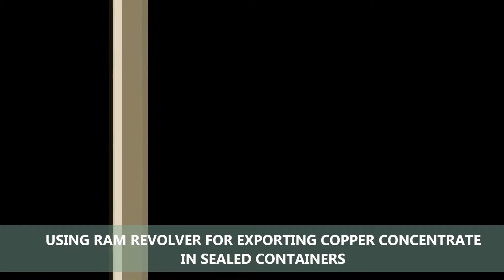Containerised Bulk Handling (RAM Spreaders & Patrick Ports & Stevedoring WIN 2014 IBJ Award)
Containerised Bulk Handling (RAM Spreaders & Port of Patrick Stevedoring win the prestigious International Bulk Journal Environmental Protection Award 2014).